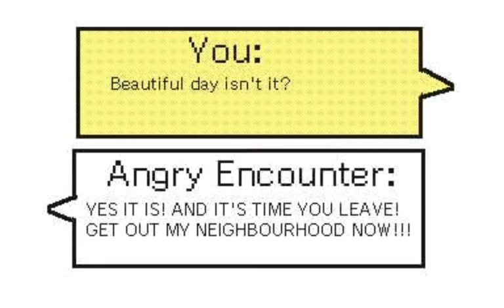New Short Clip - Scary Karen (9 Dec 2020)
Good evening and welcome back 🌻

This Video is about Outrunning a scary Karen after a great day out.

Now I'm guessing this clip is the final fitting piece for our next episode of FAEF Part 9?

Music Credits

Enjoy and have a Merry Christmas 😂🎄